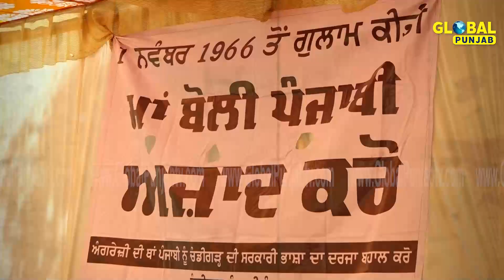ਚੰਡੀਗੜ੍ਹ ’ਚ ਮਤਰੇਈ ਮਾਂ ਵਾਲਾ ਸਲੂਕ ਕਿਉਂ? ਭਾਸ਼ਾ ਚਿੰਤਕਾਂ ਵੱਲੋਂ ਵੱਡਾ ਸੰਘਰਸ਼ ਵਿੱਢਣ ਦਾ ਐਲਾਨ !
Global Punjab TV Presents:
ਚੰਡੀਗੜ੍ਹ ’ਚ ਮਤਰੇਈ ਮਾਂ ਵਾਲਾ ਸਲੂਕ ਕਿਉਂ?
ਭਾਸ਼ਾ ਚਿੰਤਕਾਂ ਵੱਲੋਂ ਵੱਡਾ ਸੰਘਰਸ਼ ਵਿੱਢਣ ਦਾ ਐਲਾਨ!
ਪੰਜਾਬੀ ਚਹੇਤਿਆਂ ਨੇ ਲਾਈ ਰਾਜਪਾਲ ਨੂੰ ਗੁਹਾਰ !